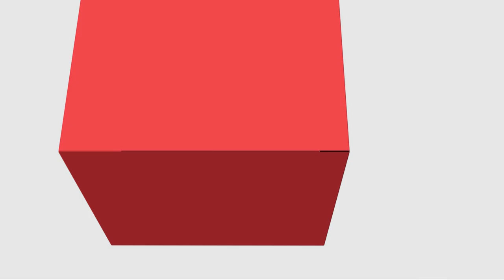[LET] Laboratório de Pesquisa em Letras I - Apresentação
Disciplina de Laboratório de Pesquisa em Letras I com a professora Maria Claudia Teixeira para o curso de Letras - Ead na Universidade Estadual do Centro Oeste.  LIBRAS